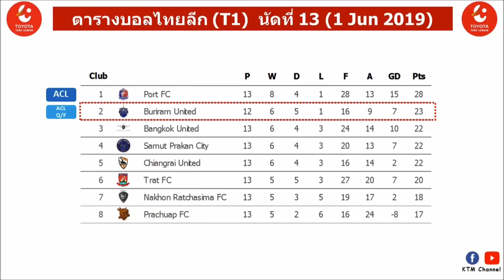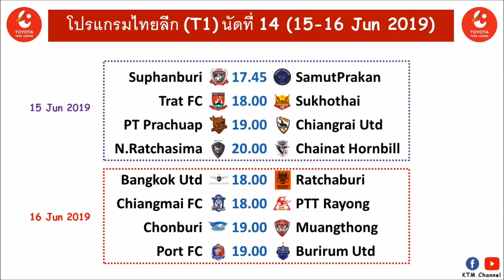ผลบอลไทยลีก(T1) นัดตกค้าง :บุรีรัมย์เกือบแย่ ไล่เจ๊าสุโขทัยท้ายเกมส์ แต่ก็ขยับรั้งรองฝูง(1 Jun 2019)